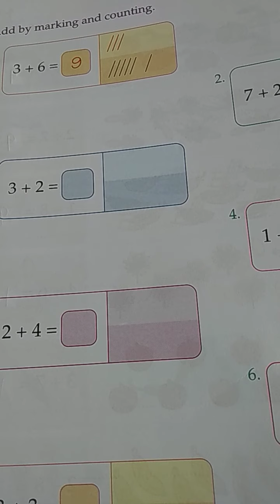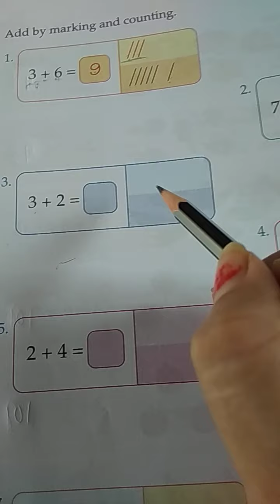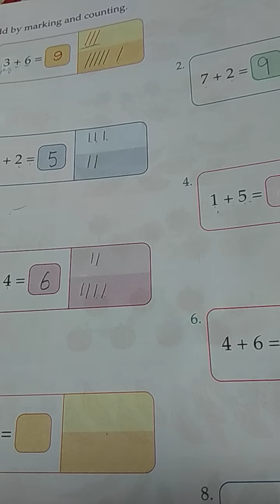LKG Maths book pg 38